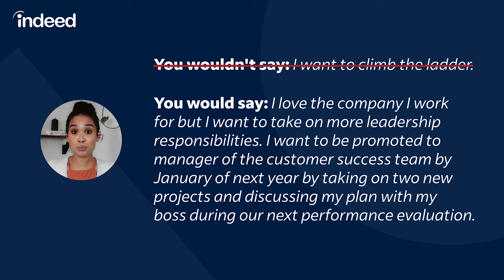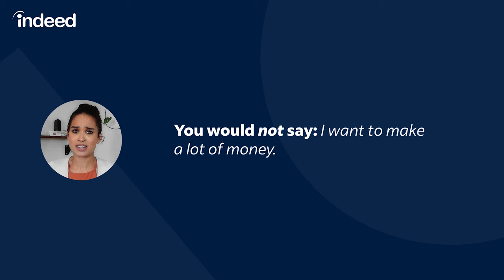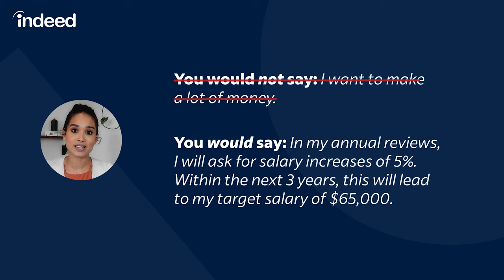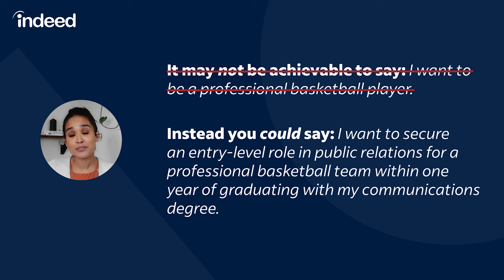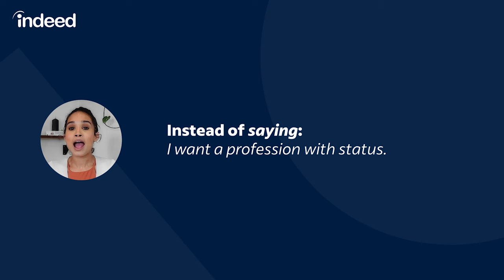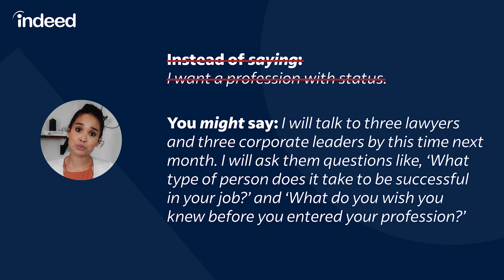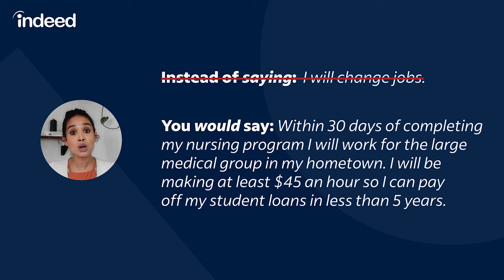Try SMART Goals To Grow Your Career In the New Year | Indeed Career Tips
Do you want to make new goals for your career this year but have no idea where to start? In this video, you’ll learn how to set SMART goals, the key to not just dreaming but accomplishing what you set your mind to. This technique is used widely by working professionals. Watch as we explain each letter of the SMART acronym while also giving tangible advice on how to apply this method when goal setting.

If you stick around until the end, we’ll share a common mistake that most people make when goal setting and we’ll share tips on how to avoid falling into this trap as well. Start your year off right by setting SMART goals for your career! 🎆

00:00 Intro
01:00 What are SMART goals?
01:33 Specific goal setting for your career
02:09 Example of a specific goal to get promoted
02:34 Example of a specific goal to get a new job
03:22 Measurable goal setting for your career
03:46 Example of a measurable goal to earn a salary increase
04:11 Achievable or attainable goal setting
04:52 Example of an achievable goal to follow a passion
05:42 Relevant goal setting for your career
06:43 Example of a relevant goal for changing careers
08:01 Time-based or time-bound goal setting
08:41 Example of a time-based goal for a nursing student
09:46 Recap

Follow Indeed!